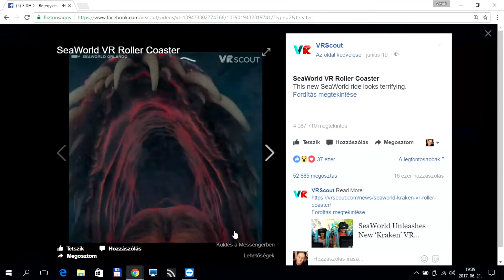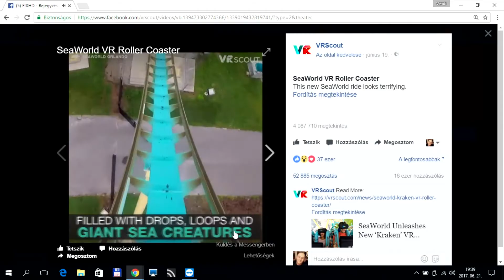FIX TV | Restart | 2017.06.21.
Kövess minket a TV-ben (UPC, TELEKOM, DIGI, Mindig TV Extra) vagy nézd online adásainkat:
m.fixhd.tv
MindigTV applikáció